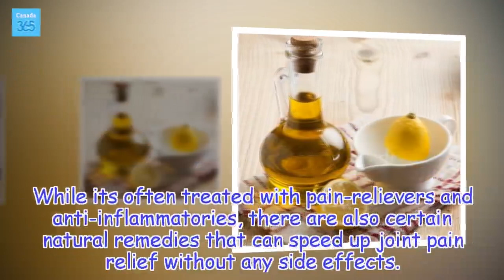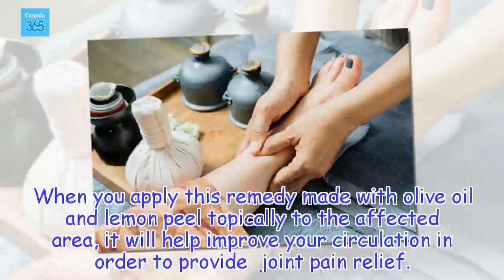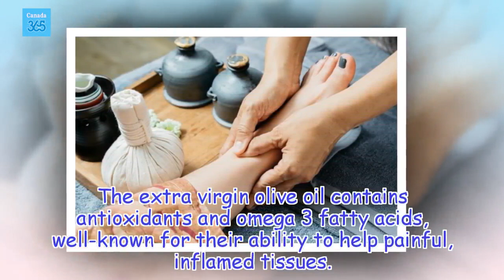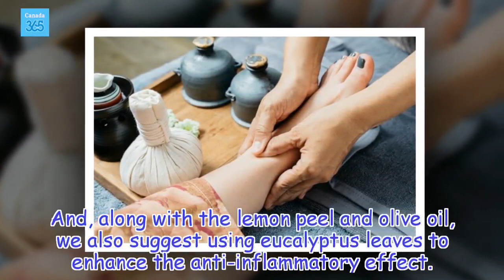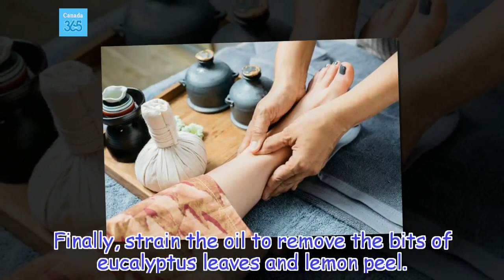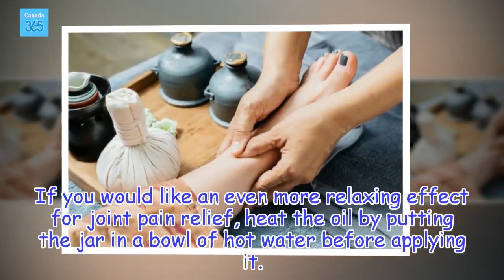Joint Pain Relief with Lemon Peel and Olive Oil - Canada 365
Extra virgin olive oil is anti-inflammatory, and combined with lemon peel essential oil, it helps with joint pain relief.